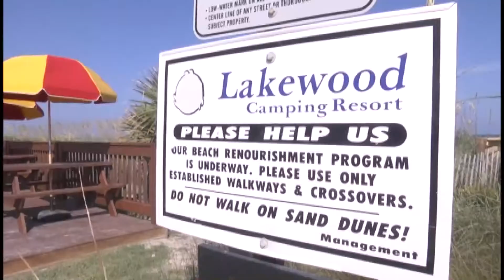Kansas City woman who has cancer given trip to the Grand Strand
TYPE DESCRIPTION HERE